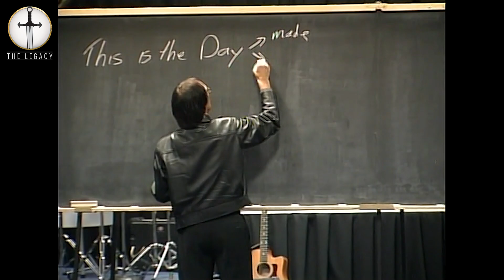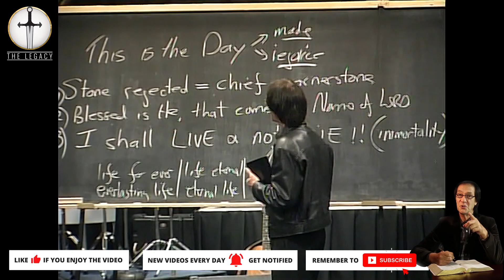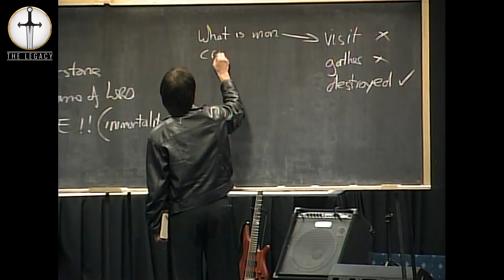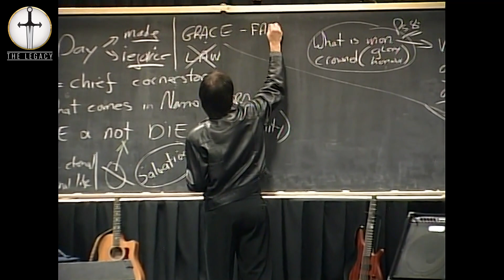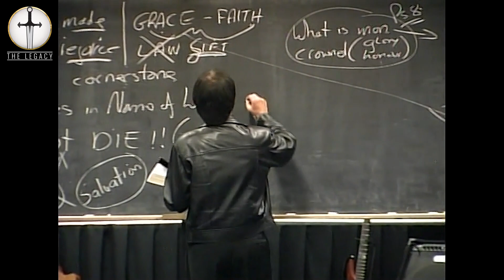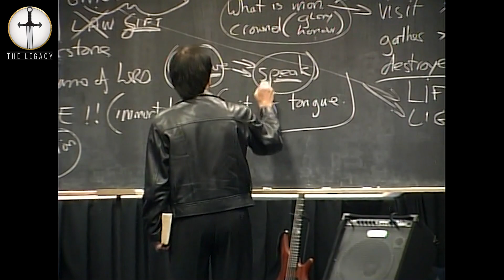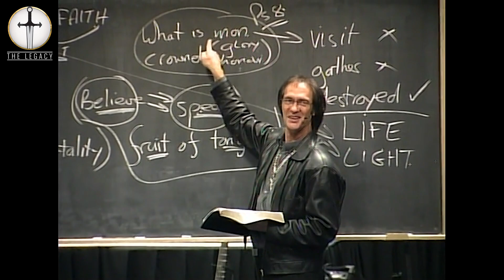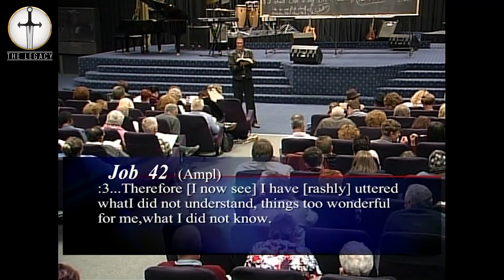Can Man Be Immortal? Immortality Series Part 2 | Prophet Kobus van Rensburg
⏰ CHURCH SERVICE TIMES:

Monday Prayer Meetings: 6pm
Wednesday Services: 6pm
Sunday Services: 9am (Live from 10am on Facebook)